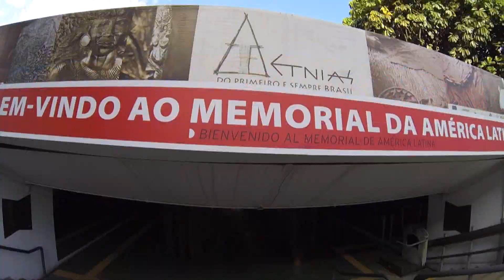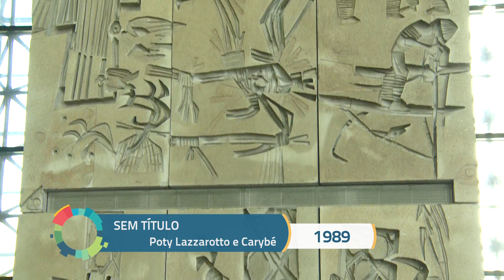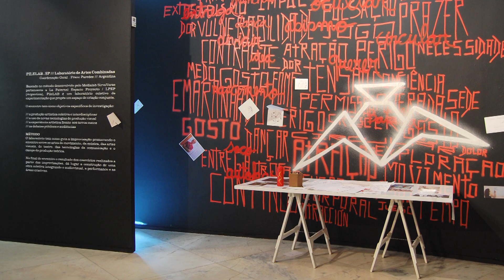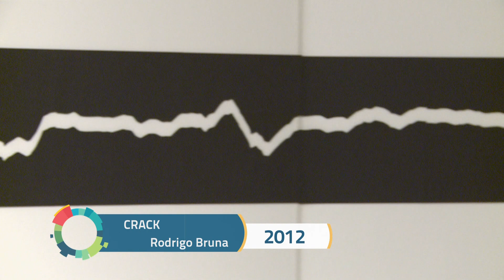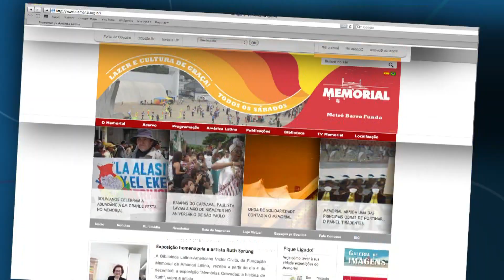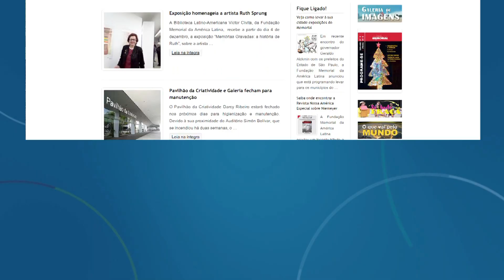Conhecendo Museus - Ep. 25: FUNDAÇÃO MEMORIAL DA AMÉRICA LATINA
Memorial nasceu com a missão de estreitar as relações culturais, políticas, econômicas e sociais do Brasil com os demais países da América Latina. O complexo é constituído por vários edifícios dispostos ao longo de duas áreas unidas por uma passarela, que somam mais de 84 metros quadrados de área construída: o Salão de Atos, a Biblioteca Latino-Americana, o Centro de Estudos, a Galeria Marta Traba, o Pavilhão da Criatividade, o Auditório Simón Bolívar, o Anexo dos Congressistas e o edifício do Parlamento Latino-Americano.